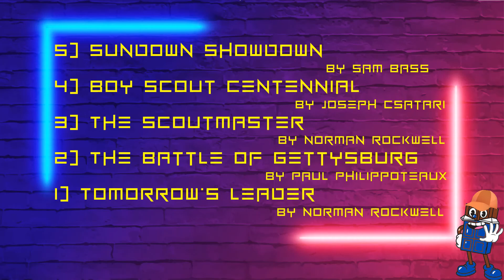Monthly Melt July 2022: Vs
Rule Book:
0:00 - Setup
2:46 - Doug’s #5
5:02 -Tim's #5
6:54 - Doug’s #4
8:54 - Tim’s #4
10:33 - Doug’s #3
12:11 - Tim’s #3
14:46 - Doug’s #2
19:13 -Tim’s #2
24:02 - Doug’s #1
26:35- Tim’s #1